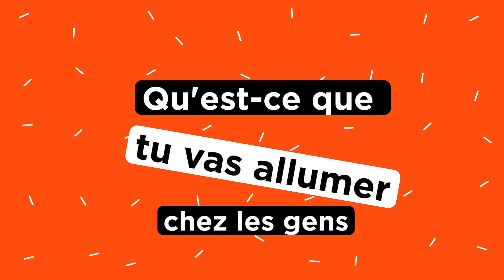Flamme olympique : Julien Massé, portrait n°2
A 41 ans, Julien Massé s’apprête à entrer dans l’histoire du sport. Ce professeur des écoles, handicapé à la jambe suite à un accident, sera porteur de la flamme olympique le 25 mai 2024 à Poitiers. 💪🔥